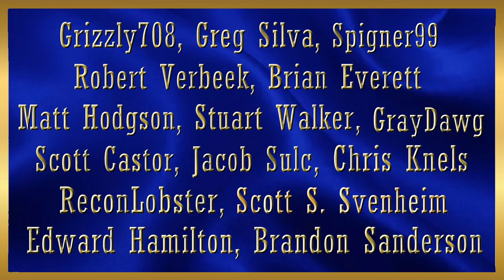ATS | 1.49 BETA | A Nice Long Drive in...... Kansas?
Yep, Kansas! You can drive pretty much across the top of the Kansas map in the BETA. The scenery looks to be complete with no rough edges or gaps. I've never seen this before in a BETA. Pretty nice drive.

There's a new skin to show you as well. More on that in the video.

Intel Core i7 11700K @ 3.60 GHz (5.0 GHz version)
48 GB DDR 4 @ 3600 MHz Corsair RGB Memory
2 x Thrustmaster T 16000M Control Sticks
1 x 7" and 1 x 11" Android tablet